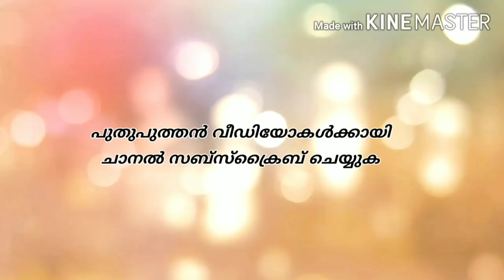കോറോണക്ക് കാലും കയ്യും ഉണ്ട്😂😂😂 ! ഒരു സങ്കി ട്രോൾ വീഡിയോ | Malayalam Troll video |Troll Van